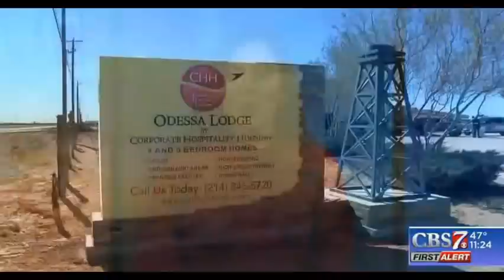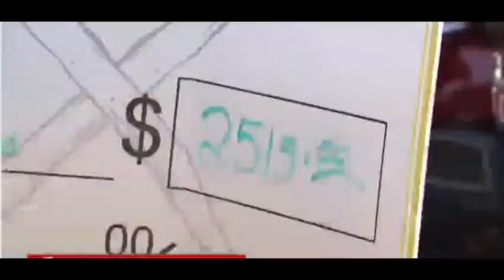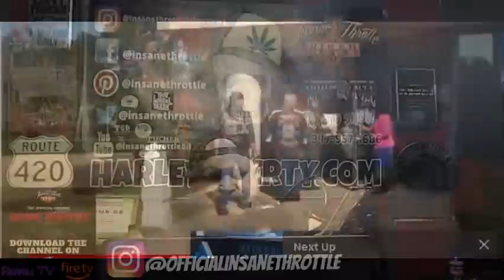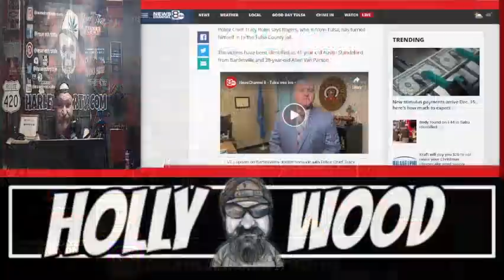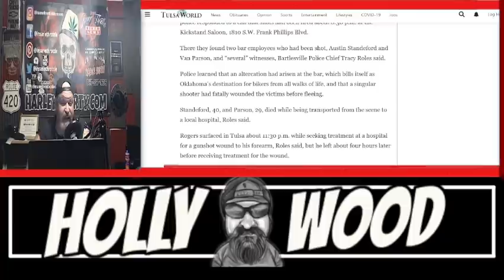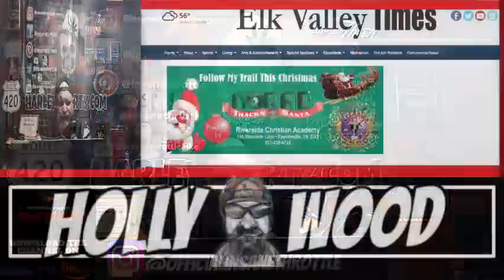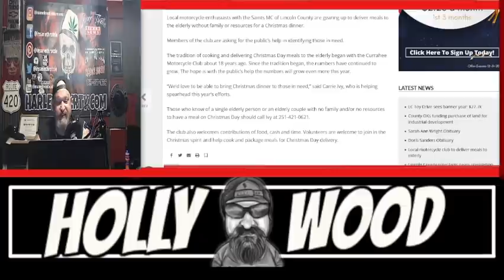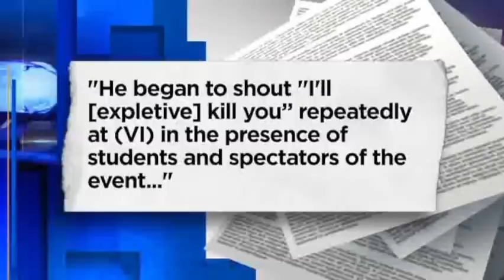Mongols MC Members shot at biker bar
Gregory Rogers, 51, was developed as a suspect in the case after Bartlesville police responded to a call that shots had been fired about 8:30 p.m. at the Kickstand Saloon, 1810 S.W. Frank Phillips Blvd.
There they found two bar employees who had been shot, Austin Standeford and Van Parson, and “several” witnesses, Bartlesville Police Chief Tracy Roles said.

Police learned that an altercation had arisen at the bar, which bills itself as Oklahoma’s destination for bikers from all walks of life, and that a singular shooter had fatally wounded the victims before fleeing.

Timestamps 🎬
00:00 Intro To stories Covered
 01:31 Bikers and motorcycle clubs doing good
03:57 Mongols MC Members shot at biker bar/ Did not survive
10:46 Another Bikers and Motorcycle Clubs doing good
12:24 Wall of Shame